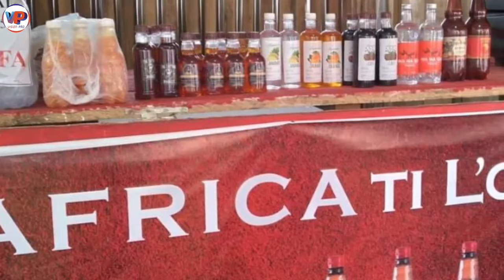⛔Les Histoires entre les V0isins😂😂en tout cas je n'ai appelé le nom de personne dans le Scénario 😂😂